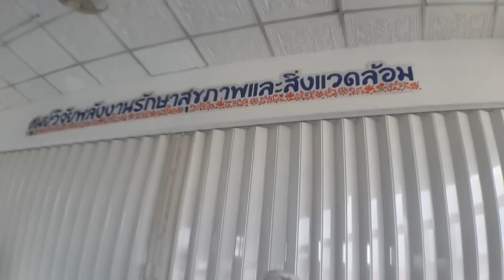"ตายทั้งเป็น"ความด้อยโอกาสของทางเลือก ที่ให้รอด FB : ศูนย์วิจัยพลังงานรักษาสุขภาพ และสิ่งแวดล้อม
ติดต่อประสานงานทั่วไป @line 22.7
ออฟฟิศ  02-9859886   เร่งด่วน 24ชม.  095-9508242

รายการปรัชญาชีวิต มีจุดมุ่งหมายเพื่อการศึกษา พัฒนาสุขภาพกายและสุขภาพจิตเพื่­อพิชิตอาก­­า­­รเจ็บไข้ได้ป่วยให้­หายไปตามกฏเกณฑ์
ขอ­ง­ธรร­ม­ชาติ ร่วมกัน รับฟังทางวิทยุ AM.540 ออกอากาศทุกวัน
อาทิตย์-วันพฤหัสบดี เวลา 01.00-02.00 น.